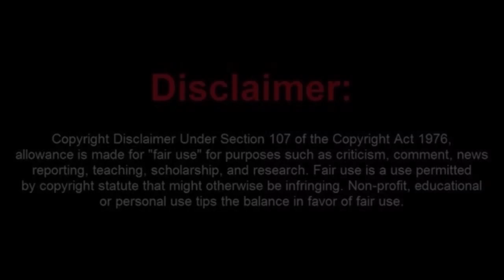Frauditor Meets the Wrong One in a Plazza